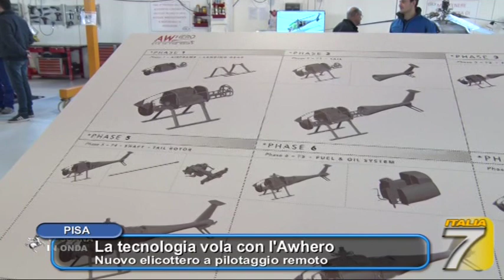LA TECNOLOGIA VOLA CON AWHERO